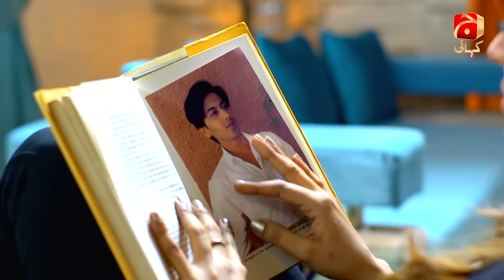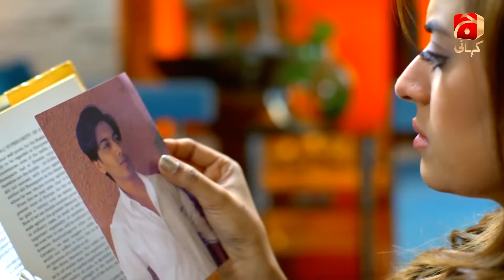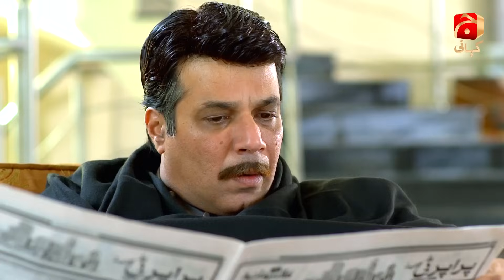Zoya Sawleha Episode 21 [HD] || Wahaj Ali - Madiha Imam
After losing their father at an early stage the two sisters Zoya Sualiha and Shehwar were forced to live at the expense of their wicked uncle along with their mother. The mansion in which the uncle is living is the property of his two nieces in reality. Zoya’s mother had to do odd jobs in order to make ends meet. This is something which has always haunted the sisters since their childhood. Shehwar is someone who has a kind heart and at times she doesn’t have much to say even if it has to be in her defense. But on the other hand Zoya has promised her mother that she’ll avenge her father and will become a lawyer just so she could throw her vicious and wicked uncle out of her property. At the same time Zoya’s fiancé and the love of her life has some other plans, like marrying Zoya, having kids and a small house. But she doesn’t agree she wants all the life has to offer, and she’ll not rest until she has fulfilled all her dreams.

Will Zoya be able to achieve her dream to become a lawyer and avenge against all odds?

Written by: Madiha Shahid
Directed by: Najaf Bilgrami
Produced by: Babar Javed

Cast:
Ali Safina As Adil
Basit As Daniyal
Wahaj Ali As Faris
Banita David As Mehreen
Ramsha Khan As Mehvish
Nousheen Shah As Shehwar
Adnan Jillani As Taya
Syeda Madiha Imam As Zoya
Shahzadi Jasmeen As Tania